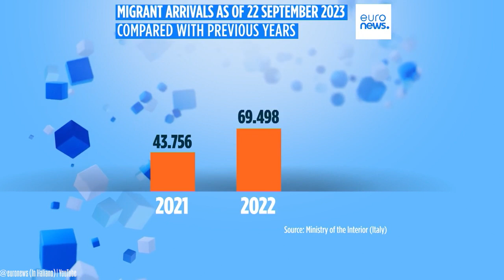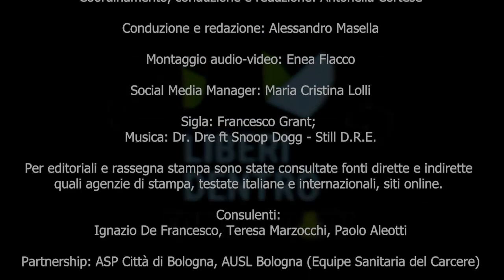581. Martedì 3 ottobre - Liberi dentro - Il Poggeschi per il carcere - Interviste sostenibili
Puntata 581 del 3/10/2023 - Parliamo di migranti. Segue un’intervista ai volontari de Il Poggeschi per il carcere. A gentil richiesta, finiamo con una replica della rubrica Interviste sostenibili a cura di Danilo Cinti che intervista Nicola Armaroli.